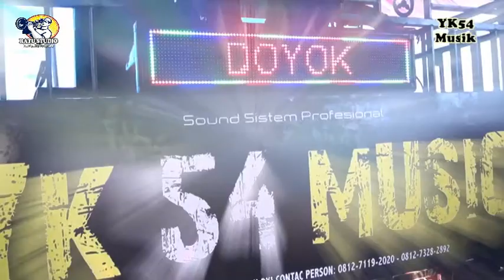Sekedar Bertanya Covers Kelama penganten || OT YK54 show at Jambu Ilir || WD Hengky & Rohana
Sekedar Bertanya Covers Kelama penganten || OT YK54 show at Jambu Ilir || WD Hengky & Rohana RATU STUDIO Channel menerima syuting video & fotografi